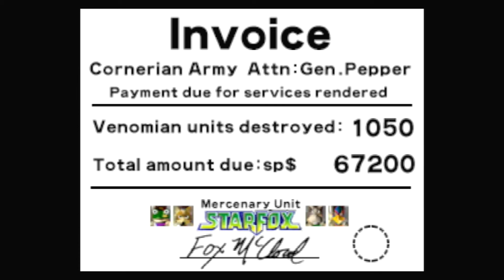Knights Play: Star Fox 64 Final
It's short. It's sweet. And it just feels so good to play. Best battle against Star Wolf and Andross await as Venom gives Zarik the first real bit of trouble this playthrough.